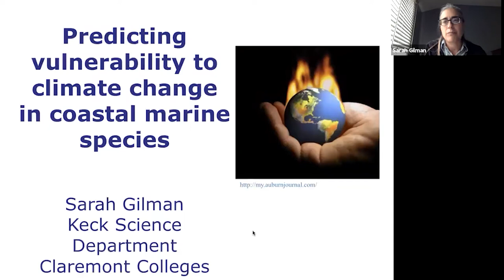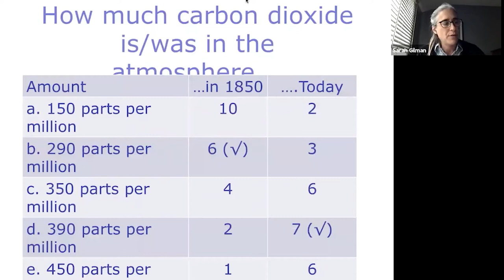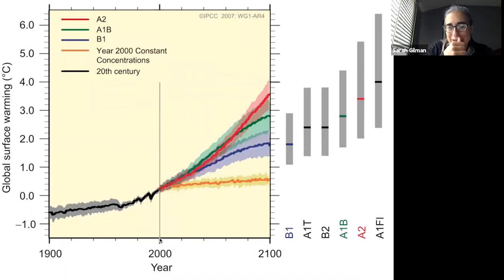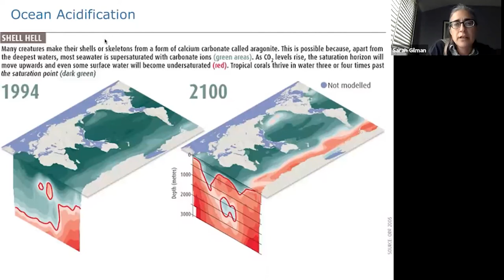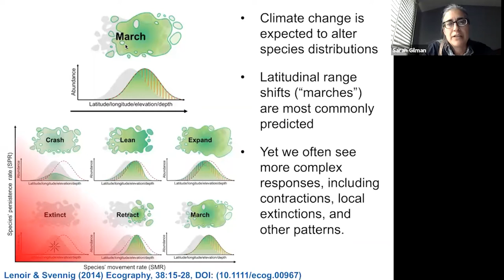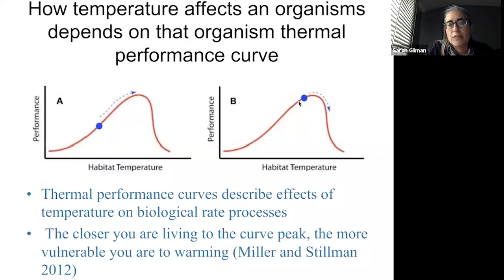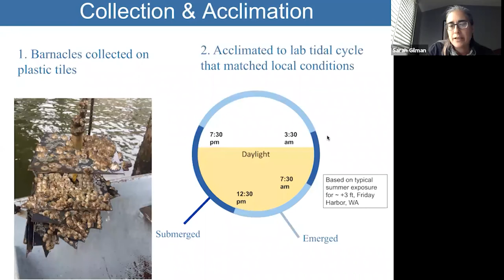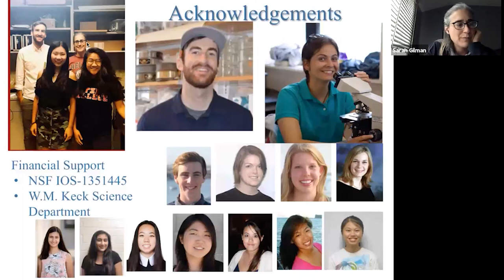Predicting Vulnerability to Climate Change in Coastal Marine Species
Sarah Gilman
Associate Professor of Biology

Predicting the effects of climate change on species is one of the foremost challenges for ecologists today. This talk will review work that students and Professor Gilman have been doing to understand the effect of warming temperatures on an intertidal barnacle common off the California Coast.